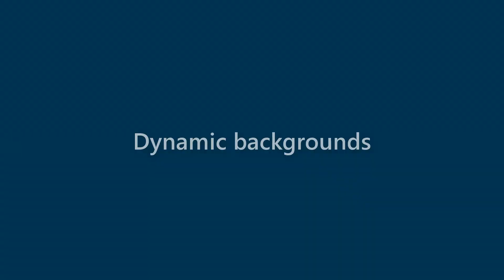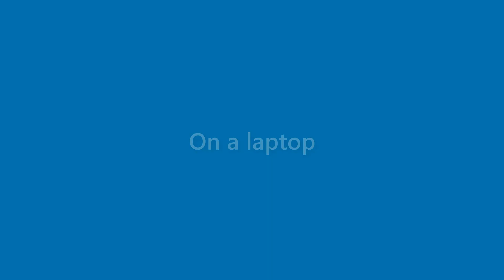Neal Cherry - appearance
Name Look - Neal Cherry - appearance. In this video we present "Neal Cherry" name look and feel in various scenarios.
This video will cover:
How does "Neal Cherry" look as a personal letterhead?
How does "Neal Cherry" look on a business card?
How does "Neal Cherry" look on a computer/laptop screen?
How does "Neal Cherry" look with different background colors?
How does "Neal Cherry" look with various fonts?